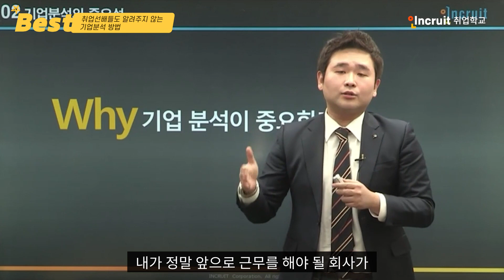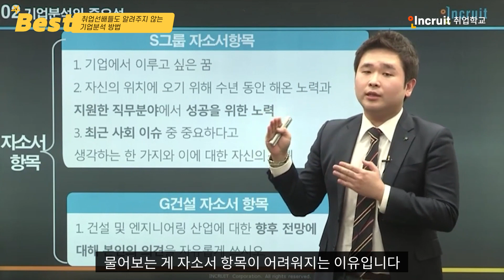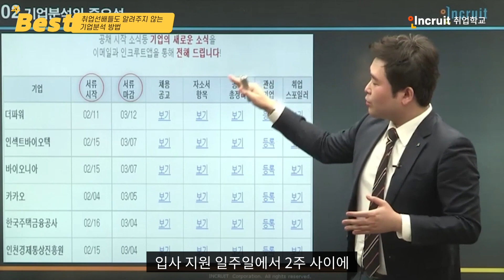[취업학교] 아무나 알려주지 않는 기업분석 방법